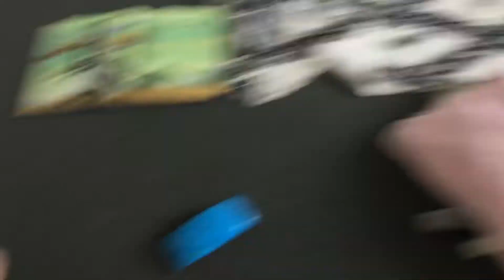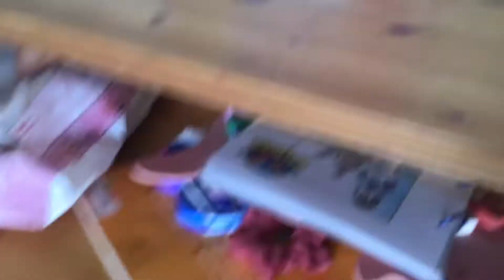Hamm the show ep 4 line star